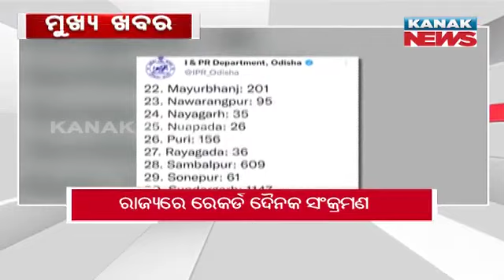10AM Headlines ||| 11th January 2022 ||| Kanak News Live